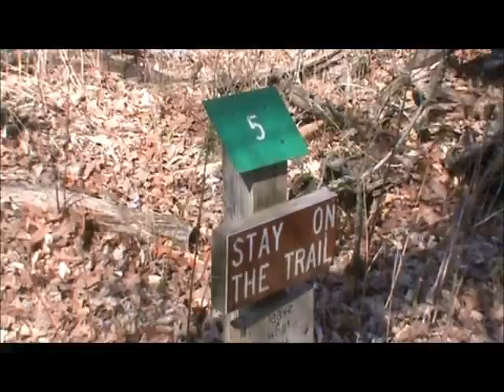Montgomery Bell State Park